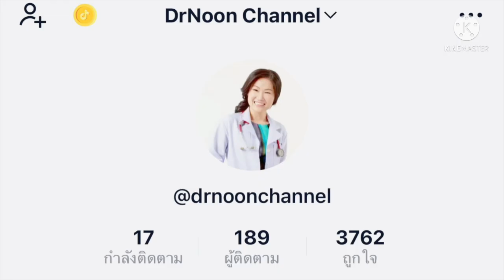ตั้งครรภ์ 4-5 สัปดาห์ ซาวด์ยังไม่เห็นอะไร, เลือดออกทุกวัน อันตรายหรือไม่ | DrNoon Channel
ชมคลิปความรู้แยกตามหมวดหมู่ได้ใน playlist ของช่องนะคะ